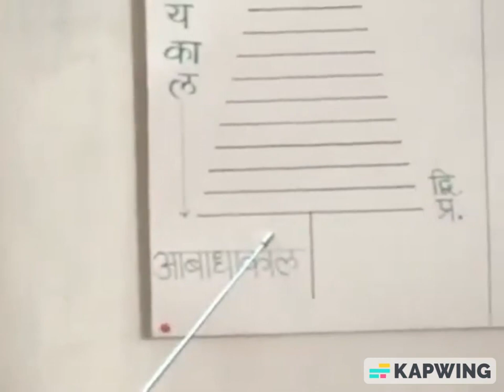KK05-04 आबाधाकाल, निषेक रचना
५. निषेक रचना और स्पर्धक रचना

करणानुयोग के स्वाध्याय की प्रेरणा के लिये इस शिबिर में से कुछ विषय की झलकियां प्रस्तुत है। सम्यग्ज्ञानचंद्रिका कर्मकाण्ड विषय पर शिबिर के सभी प्रवचन